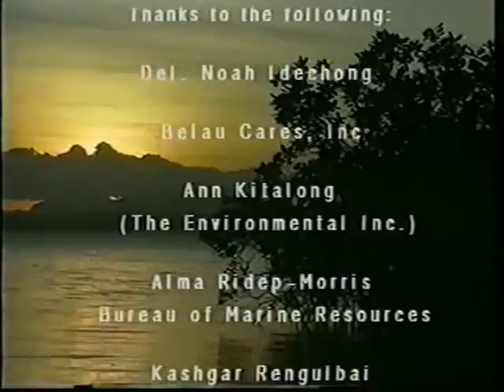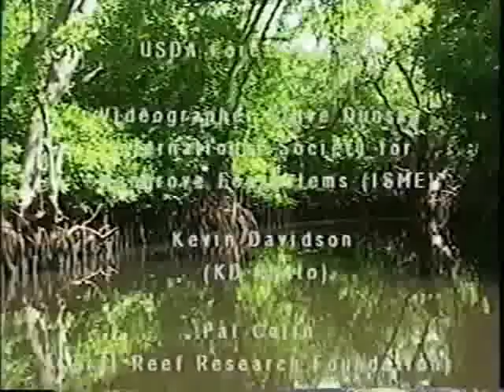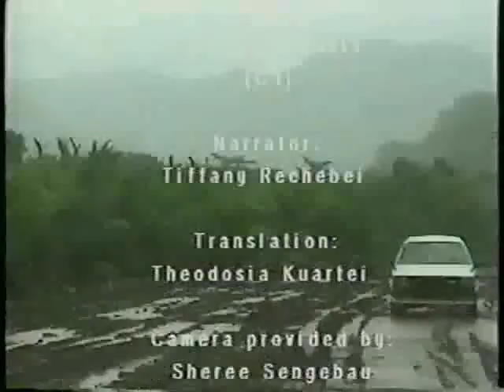C3 Our Mangroves Our Future Video Pt2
One of our first educational projects involved the  production of a 20-minute educational video on mangrove conservation issues in Palau.  C3 collected footage of mangrove forests around Palau and was kindly donated footage from other researchers and film-makers. We collaborated with Roll'em Productions, a Palau-based film production company and  Belau Cares Inc., to produce 'Our Mangroves, Our Future' which is repeatedly shown on local television stations and has been distributed to the Ministry of Education and other environmental organizations in Palau. The film was narrated by a Palau High School student who is interested in environmental and community affairs.

This is the first video on mangroves in Palau and  is a valuable means of conveying information to people about the value of mangrove forests and the need for sustainable use and management in the future.  It is particularly timely as The Bureau of Agriculture and Forestry is conducting community consultations throughout 2004 in order to assist each State in preparing its own Mangrove Management Plan. The video production was funded by the Government's Committee on Natural Resources & Development.